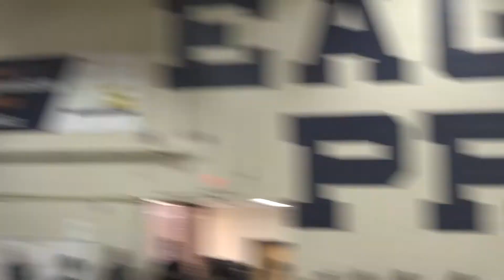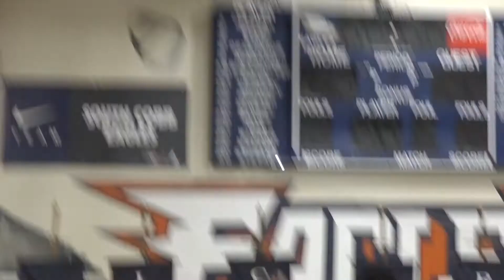Changing of the Chairs 2022